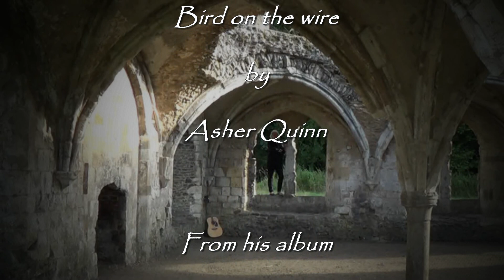Asha ~ Bird on the wire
Asher at the Abbey ~ Asher Quinn (Asha) sings ‘Bird on the wire’ (one-take) from his album “Sun, Sorrow, Flowers, Moon.”

Song written by Leonard Cohen.

Here's a one-take version of this song filmed at Waverley Abbey in Surrey, England.

Last summer I dreamt I sacrificed myself to give a gift to a Christ-like figure... it was a throat chakra amulet and some kind of transmission that I gave. The Christ figure was in black. Then Luciferic forces came for me, and they were in white. I was quickly captured, and was going to be made to eat a giant heart-shaped lozenge, like confectionary or candy. I knew it would kill me. I seized my one opportunity to escape with the help of more men in black.

Somehow, singing this song in this location puts me back in the feeling of that dream.